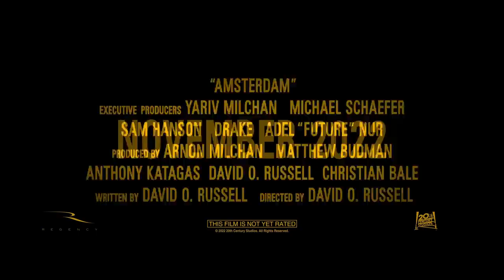AMSTERDAM Official Trailer (2022)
First trailer for Amsterdam starring Margot Robbie, Anya Taylor-Joy, Christian Bale, Robert De Niro, Rami Malek.